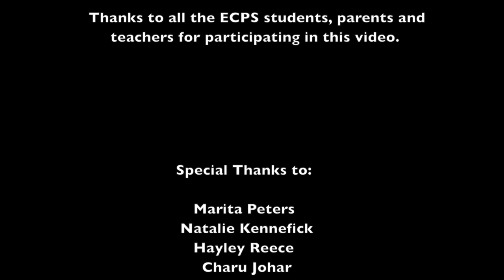English College Primary School (ECPS) - MEMOIRE (2014)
The English College Primary School scheduled to be closed down on 30th June 2014. This video was compiled for all the students, teachers and parents to serve as a memoire to last forever in our hearts.